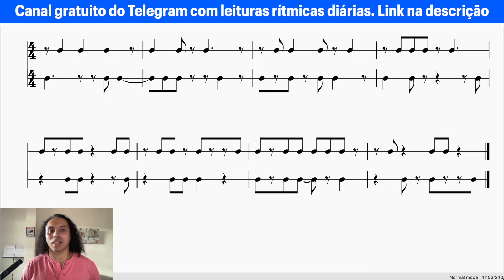134 - Gostaria de resolver ponto de aumento, ligaduras, pausas e semicolcheias num piscar de olhos?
Olhar para o ritmo da partitura e resolver à primeira vista?

Cola no conteúdo que é disso que eu falo todo dia. Inclusive tem um canal do Telegram que todo dia eu faço uma leitura rítmica através do método que me fez sair de 7 anos travado até conseguir ler com facilidade.

Se você quer desenvolver a leitura à primeira vista se inscreva no meu super evento onde em 3 aulas vou te ensinar o caminho para se tornar um mestre do ritmo

Caso o evento não esteja disponível nesse exato momento faça a sua pré-inscrição para participar do próximo